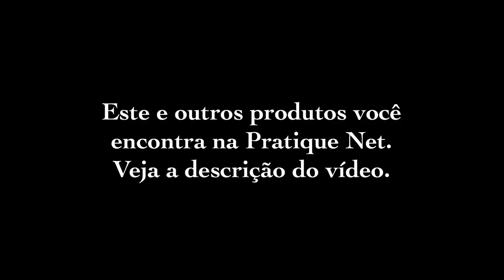SKLZ - Quickster Soccer Trainer (sugestão de uso)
Olha aí galera. Muita gente tem perguntado, então segue demonstração de exercícios utilizando este equipamento que chegou no Brasil, o Quickster Soccer Trainer da SKLZ.
Você encontra no Brasil através da Pratique Net.
Acesse através do link abaixo e utilize o código de consultor 1582 para ter acesso a preços especiais.

Abraços,
Christiano Falconi